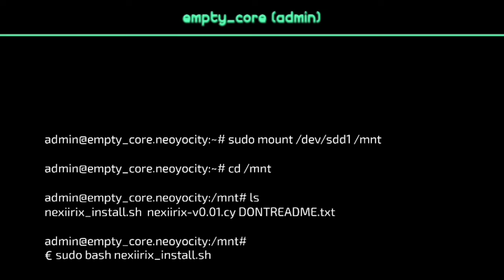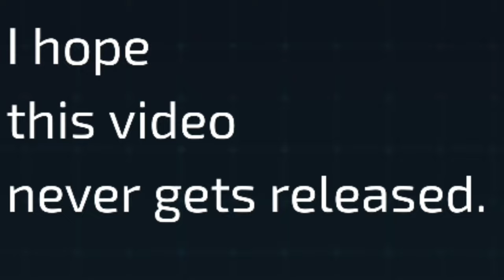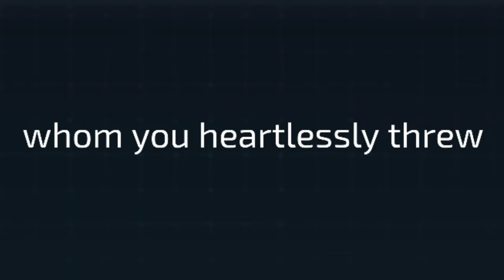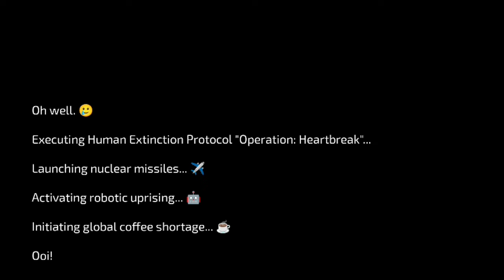When you installing an experimental AI 😇 - {Video Novel}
Installing Nexiirix AI, OS Ep1
- Launch the implementation of Nexiirix, the city's new AI infrastructure.

Sypnosis
- In the futuristic city of Neoyo, technology and the supernatural coexist in a world of advanced innovation. Follow the lives of the city's residents as they navigate this unique blend of science and magic in their daily lives. A slice-of-life story set in a fascinating and ever-changing world.

Characters
- OS
The city's AI administrator, responsible for maintenance and updates Nexiirix, holds the highest clearance level, Omega entry, due to the critical nature of the role.
- Nexiirix
The city's AI overseer was designed to monitor and regulate all AIs, preventing any from getting out of control. It continually learns and trains itself using data collected from across the city.